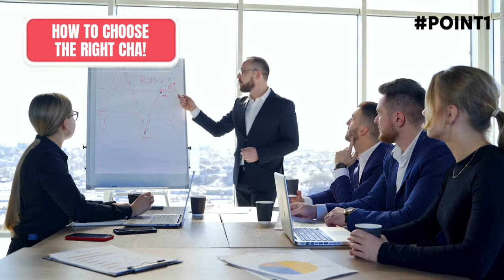IB #10 | How To Choose Right Customs House Agent? | CHA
✅ For personal consultation with me click the link below (Paid consultation) ✅

Time stamp

00:00 -  Intro
00:17 - How to choose the right cha
00:44 - 1st point - Proactiveness -
01:22 - 2nd Point - Domain Expertise -
01:52 - 3rd Point - Port Coverage
2:22 - 4th Point - Pricing
02:51 - 5th point - Talk to 4-5 CHAs
03:23 - 6th Point - Visit CHAs Office
04:05 - Conclusion
04:36 - When to choose the CHA -
07:20 - Conclusion
08:41 - How to Import without CHA
10:08 - Outro

Useful Resources For Your Export-Import Business